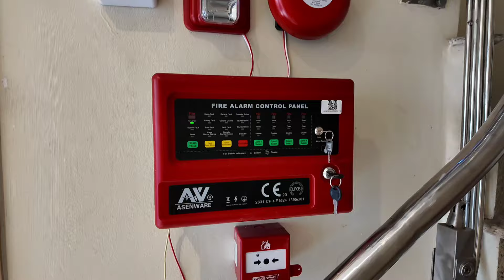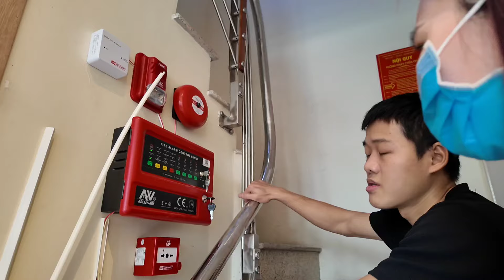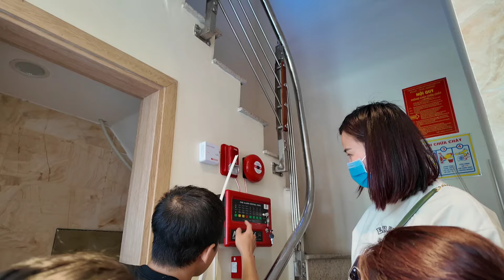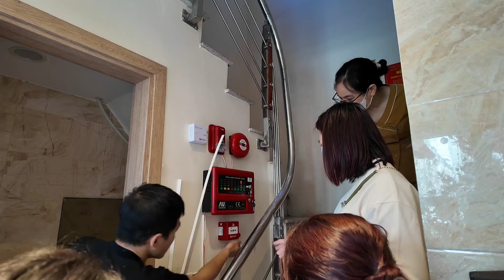Nhà mấy tầng phải lắp hệ thống báo cháy cục bộ | Nam Review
Bạn cho tôi biết tại Việt Nam tòa nhà cao bao nhiêu tầng thì phải lắp đặt hệ thống phòng cháy chữa cháy tự động?
ChatGPT
Tại Việt Nam, việc lắp đặt hệ thống phòng cháy chữa cháy (PCCC) tự động cho các tòa nhà phụ thuộc vào mục đích sử dụng, quy mô xây dựng và các tiêu chuẩn cụ thể. Theo TCVN 3890:2023, một số loại nhà và công trình bắt buộc phải trang bị hệ thống chữa cháy tự động bao gồm nhà kho chứa vật liệu dễ cháy, nhà lưu trữ, thư viện với điều kiện cụ thể về diện tích và số tầng không bị hạn chế​​.
Cụ thể, một số quy định liên quan đến việc lắp đặt hệ thống PCCC cho các tòa nhà cao tầng như sau:
Các nhà cao từ 09 tầng trở lên sử dụng làm trụ sở cơ quan chính quyền, chung cư phải đáp ứng yêu cầu về PCCC.
Khách sạn, nhà nghỉ, cơ quan chuyên môn, tổ chức chính trị – xã hội, trung tâm nghiên cứu từ 7 tầng trở lên cũng phải tuân thủ các quy định về PCCC​​.
Ngoài ra, các tiêu chuẩn cụ thể như TCVN 3890:2023 chi tiết về việc trang bị, bố trí hệ thống báo cháy tự động, thiết bị báo cháy và hệ thống chữa cháy tự động cho các loại nhà và công trình, bao gồm cả những yêu cầu kỹ thuật đối với hệ thống báo cháy tự động cũng như hệ thống chữa cháy tự động​​.
Vì vậy, để đảm bảo tính pháp lý và an toàn cho tòa nhà, chủ đầu tư cần tham khảo kỹ các tiêu chuẩn và quy định hiện hành, đặc biệt là TCVN 3890:2023 và các quy định liên quan, để xác định chính xác nhu cầu lắp đặt hệ thống PCCC tự động cho tòa nhà của mình.
User
tôi có tòa nhà 6 tầng cao khoảng 20m, diện tích mỗi tầng 85m2 thì có phải lắp hệ thống phòng cháy chữa cháy tự động (họng nước liền tường, spinner) hay không?
ChatGPT
Dựa trên thông tin từ TCVN 3890:2023 và các quy định về PCCC tại Việt Nam, việc lắp đặt hệ thống phòng cháy chữa cháy tự động cho tòa nhà của bạn phụ thuộc vào một số yếu tố như mục đích sử dụng của tòa nhà, loại hình công trình, và đặc biệt là các yêu cầu cụ thể đối với từng loại công trình như được quy định trong các tiêu chuẩn và quy định hiện hành​​​​​​.
Tuy nhiên, dựa vào thông tin bạn cung cấp về tòa nhà 6 tầng với chiều cao khoảng 20m và diện tích mỗi tầng là 85m², một số điểm cần lưu ý bao gồm:
Các tòa nhà cao từ 09 tầng trở lên sử dụng làm trụ sở cơ quan chính quyền, chung cư cần đáp ứng yêu cầu về PCCC. Tòa nhà của bạn có 6 tầng, nên nếu không thuộc các loại hình công trình này, có thể sẽ không rơi vào diện bắt buộc phải lắp đặt hệ thống PCCC tự động​​.
Đối với các tòa nhà khác như khách sạn, nhà nghỉ, cơ quan chuyên môn từ 7 tầng trở lên cũng cần tuân thủ các quy định về PCCC​​.
Nếu tòa nhà của bạn không thuộc các loại hình công trình nêu trên hoặc không đạt đến số tầng quy định, việc lắp đặt hệ thống PCCC tự động như họng nước liền tường, sprinkler có thể không bắt buộc theo quy định hiện hành. Tuy nhiên, để đảm bảo an toàn và tuân thủ các yêu cầu cụ thể (nếu có), bạn nên tham khảo ý kiến của cơ quan PCCC địa phương hoặc tư vấn từ các chuyên gia PCCC để có giải pháp phù hợp nhất cho tòa nhà của mình. Đồng thời, cập nhật các quy định mới nhất có thể áp dụng cho tòa nhà của bạn để đảm bảo tuân thủ đầy đủ các yêu cầu về PCCC.

1. Link nhóm thông tin phòng trọ miễn phí
4. Nhóm Zalo hợp tác kinh doanh
6. Tìm hiểu về tác giả
7. Kênh Review trên tiktok